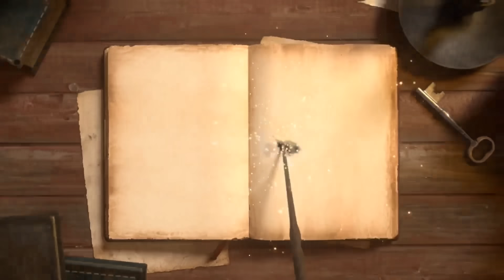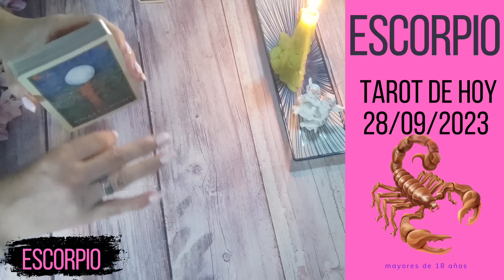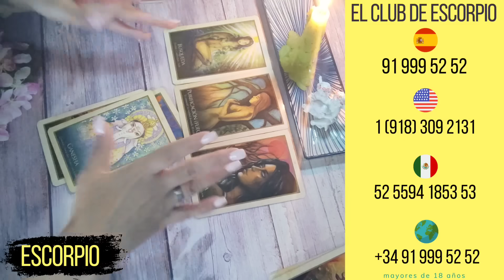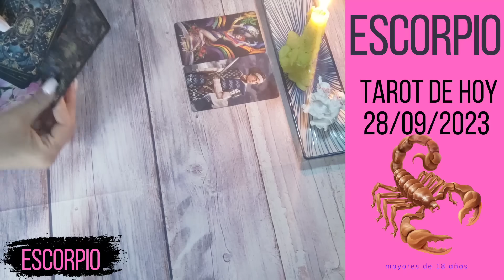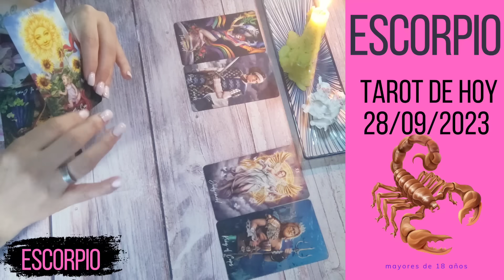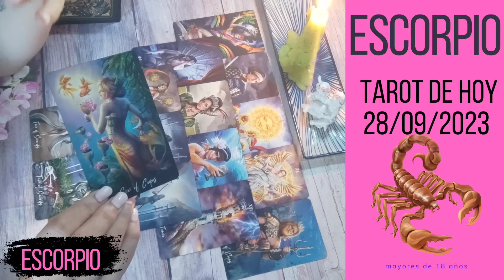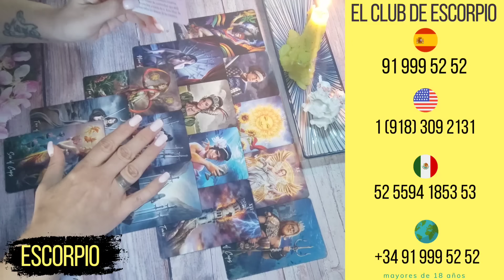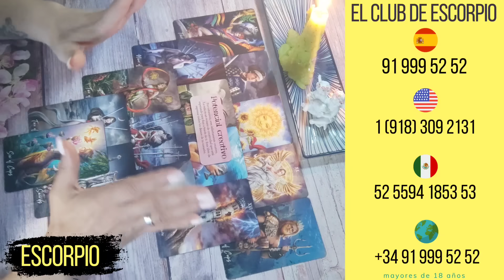ESCORPIO || LLEGA LO QUE TANTO ESPERABAS! SERÁ INEVITABLE!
Hola, lectura de Tarot Escorpio Hoy en el Amor, Economía, Trabajo... las energías. Feliz lectura a todos! El tarot orienta no sentencia.
Recuerda que el Tarot es una herramienta de ayuda para tomar decisiones, pero la ultima palabra siempre la tendrás tu.
Si has llegado hasta aquí escucha el mensaje que mis cartas quieren darte.
Tu lado sociable está a tope, Escorpio, incluso ya estás pensando en tu cumpleaños y en las ganas que tienes de liarla, de disfrutar, de darlo todo. Pero no sabes que no hace falta esperar a tu cumpleaños para pasárselo bien. Esta semana prepara una tarde con tus amigos para hacer lo que te apetezca sin pensar en nada más. Tienes muchas cosas en la mente y al final lo que te hace feliz es tener un ratito para invertirlo en los tuyos. Esta semana vas a tener que tomar decisiones importantes en lo laboral, Escorpio. Tienes que ser paciente y no dejarte llevar por tu vena impulsiva. Estás haciéndolo bien, pero sabes que si por ti fuera, hubieras mandado a la mi*rda a cierta persona hace tiempo. Esta semana te va a tocar mediar y tener un poco de mano dura con alguien que se está empezando a pasar.
Sientes que has entrado en un bucle en el que no pasa nada y en el que te aburres constantemente. Todo es demasiado rutinario y eso está haciendo que te empieces a fijar en lo que no tienes y sí tienen otros. Pon freno y solución a tus problemas. Esta semana prepara algo diferente con tu pareja. Una cita, un plan que siempre has tenido en mente pero nunca te atreves a ver el paso. Lo que sea para salir de esa rutina de la que os está costando salir. Hay señales en la vida que te están diciendo: “por aquí”. Síguelas. Además, te estás esforzando por conseguir ciertas metas físicas y verás como poco a poco vas consiguiendo objetivos. Empezarás sintiéndote mentalmente mucho mejor. Eres una persona muy disciplinada y ahora, toca tener disciplina. La constancia es la clave de TODO. Ya lo sabes. Terminarás la semana con una sonrisa…